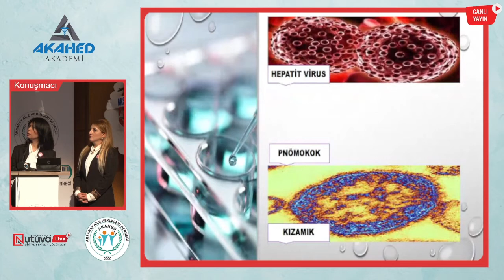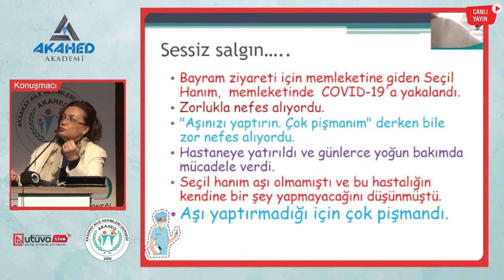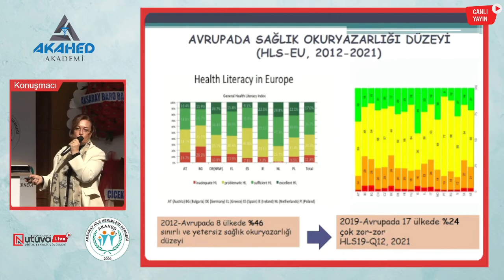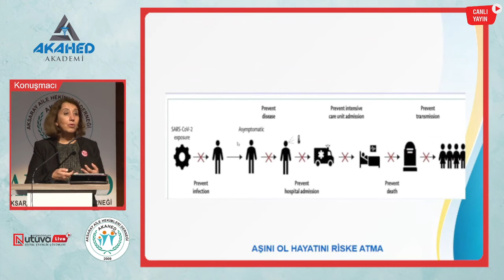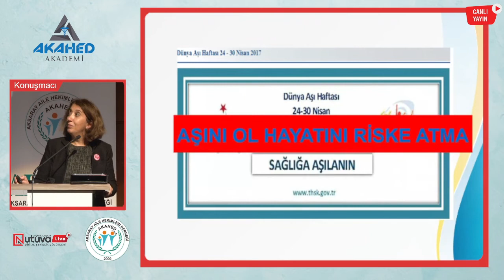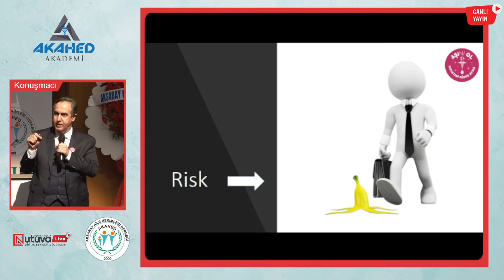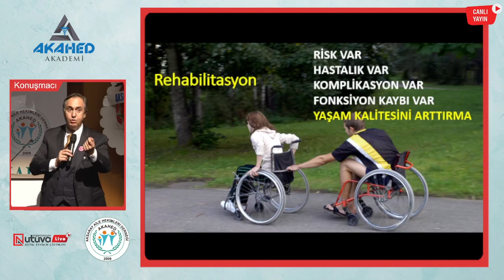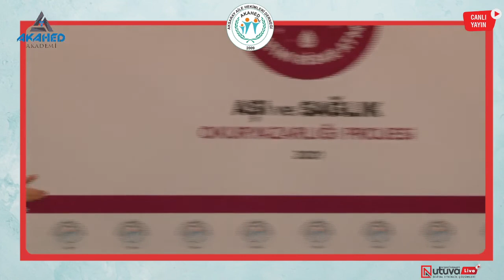Aksaray Aşı ve Sağlık Okuryazarlığı Projesi 2021